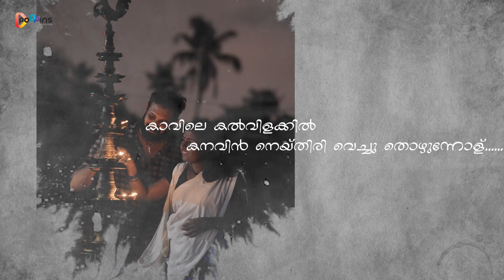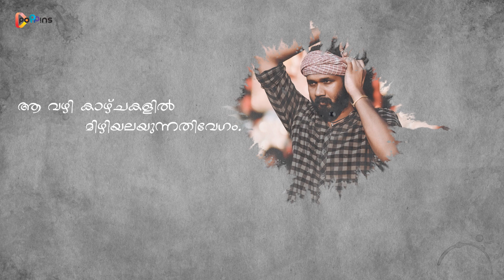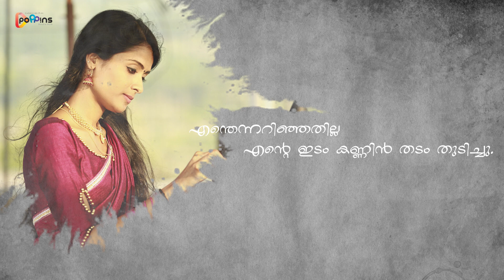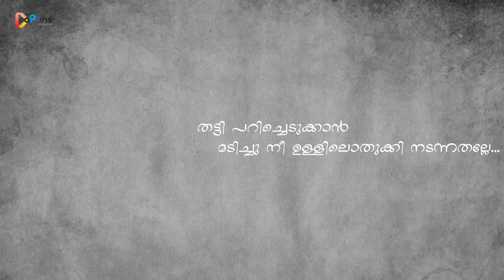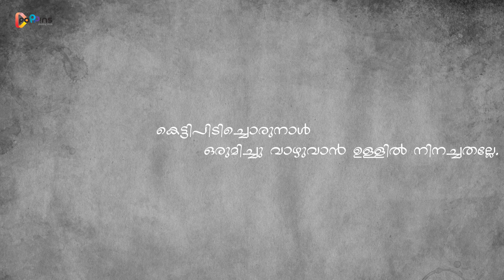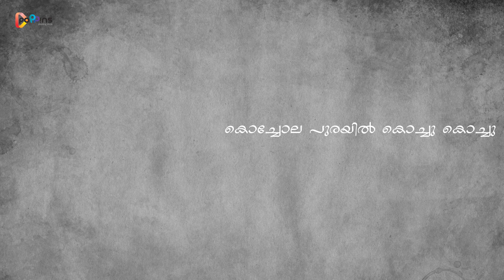വളളിക്കുന്നിലെ പൂരം Lyrical Video Out Now 😍|AlbumSong|Lyrics|Sandeep kannan|ChandniAkhil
Story & Direction : Sandeep Kannan

Special thanks for the video    : Dibin Zein

Background Score, Sound Design, Mix : Nithin George , Golden Records Studio.

Dubbing                : Prasanth, Bell sounds, Irinjalakuda

Make up Artist          : Rishimon Unni

Cast :
Chandni Akhil

Sandeep Kannan

Special thanks to :
Murikkungal Sree Dharma Shaasthaa Kshethram and Pooram Committee.
Puthanoly Desom Committee Members.
Rajendran Kattaakkada, Padiyoor.
Firoz Padiyoor.
Jinu Adipparambil.
Adipparambil Sree Rudhiramaala Bagavathi Temple and Family Members .
Padiyoor Temple Committee.
Kaikkulangara Vishnumaaya Temple, Puthanoly .
And Our Lovely Neighbours Who Supported Us.

This content is copyright to Poppins Media Hub. Legal action will be taken against those who violate the copyright of the following material presented!